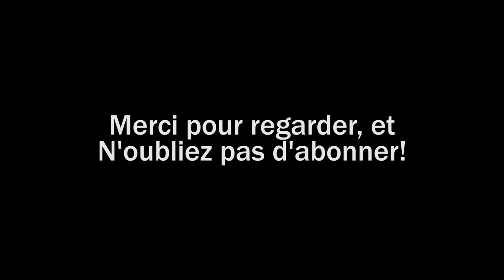🏚️ La Maison Abandonnée Au-Delà à Sainte Brigitte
Quelques gens vont au-delà à Sainte-Brigitte dans les bois pour explorer une maison abandonnée.

Aucune intrusion n'a été commise dans la réalisation de ce film.